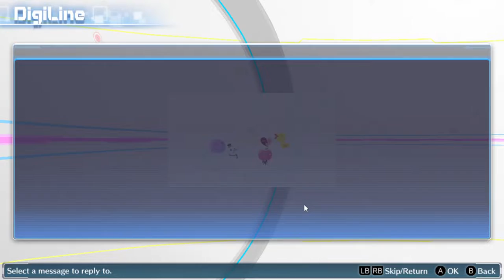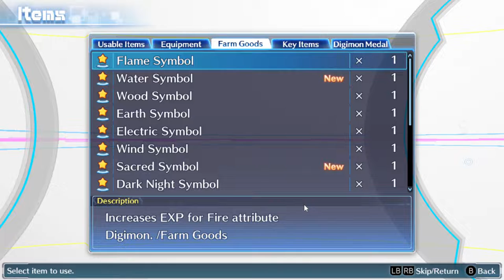Digimon Story Cyber Sleuth Chapter 19|gniTgogo